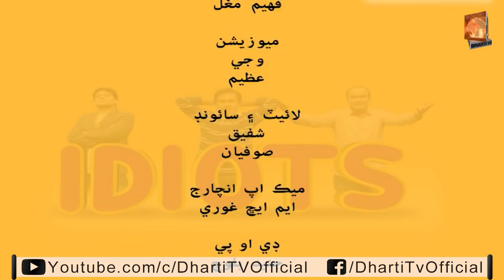3 idiots l Sohrab Soomro l Ali Gul Mallah l Asif Pahore Gamoo l Ep: Bus Driver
3 Idiots l Funny Show